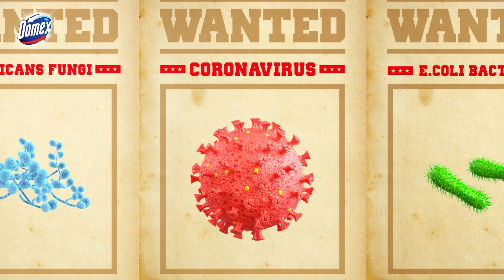Domex Floor cleaner Poster Hindi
Domex Disinfectant Floor Cleaner Kills All Germs Dead